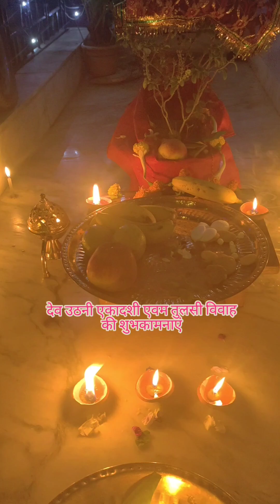जय माता तुलसी जी 🙏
मेरा और मेरा बेटा का पूजा हो गया ।।
तुलसी माता  सभी को अपना आशीर्वाद प्रदान करती रहे ।।